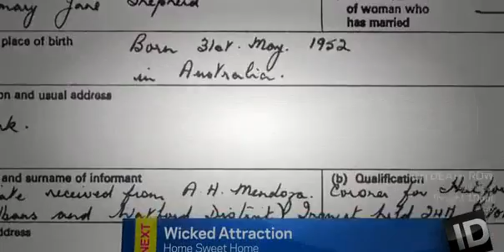Killer Trials: Judgment Day -1×16- Convict Confessions